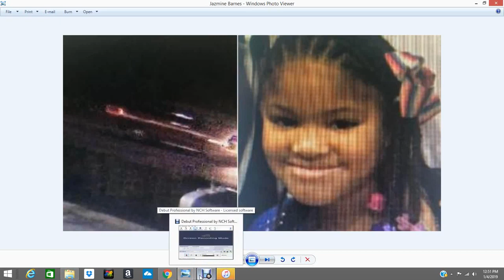Justice For Jamine